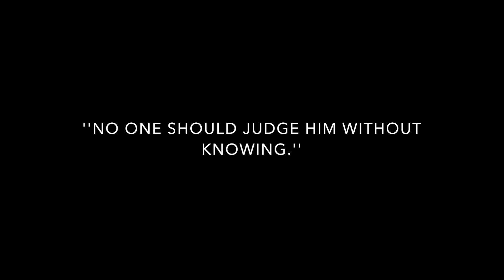BHAI BAHAN KA PYAAR | CKR PHOTOGRAPHY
CASTING - GOUTAM, SURAJ, PRINCE & POOJA.
SHOOT & EDIT - CKR
CONCEPT/STORY/DIRECTION - CKR